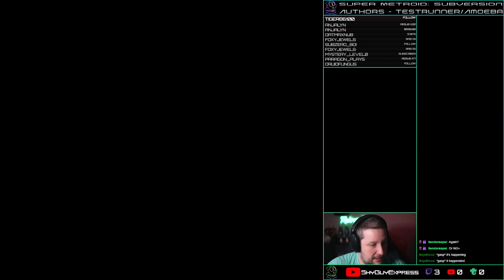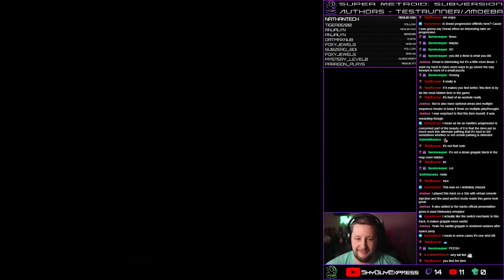Super Metroid Subversion #15 - Maps And Ciphers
[Hack Authors] TestRunner and AmoebaOfDoom

Subversion is a large hack that the authors needed to create a new editor (SMART) to be able to build the hack. The world is very large and offers the player plenty to explore. This is an excellent adventure that I would suggest people try out for themselves.